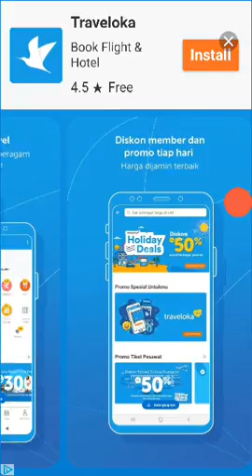Hopping Heads bagian 9 (bosan)